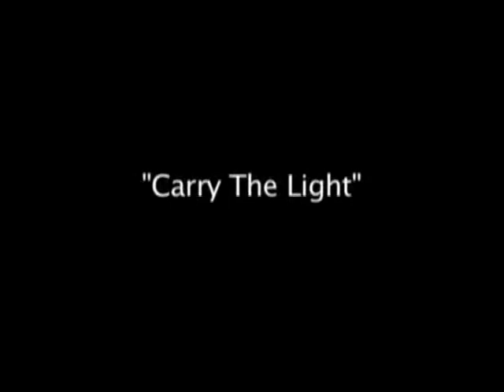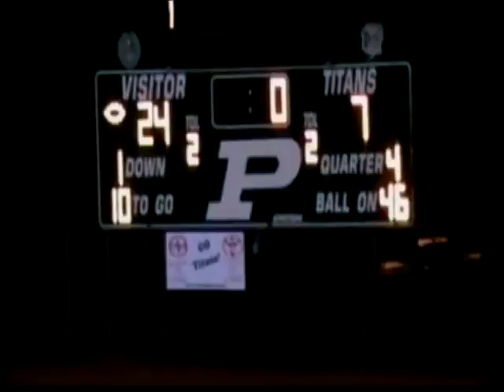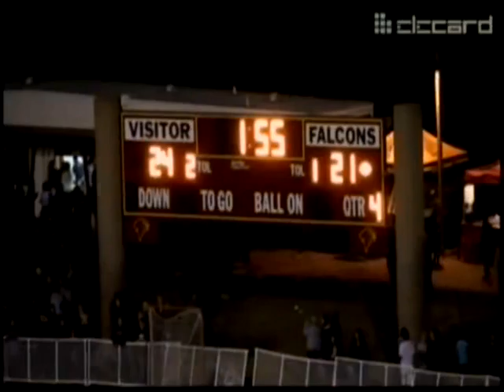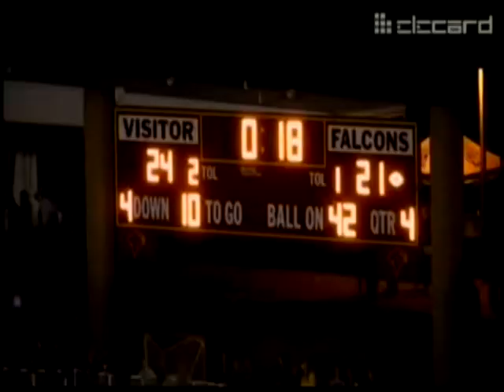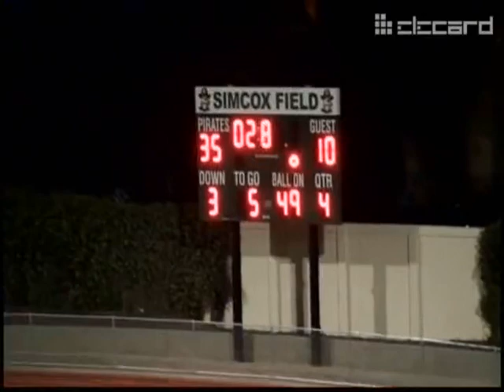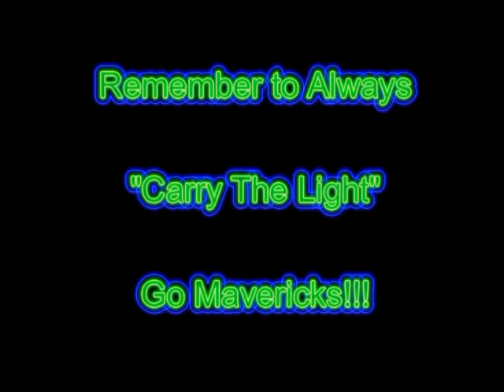2010 Maverick Football Highlights